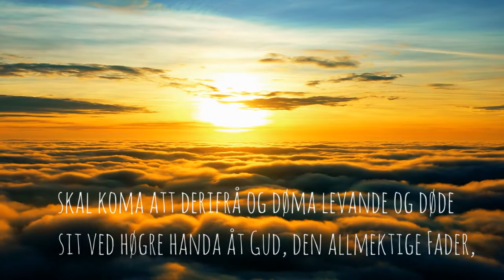Trosbekjennelsen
Melodi laget av Ragnvald Sørensen